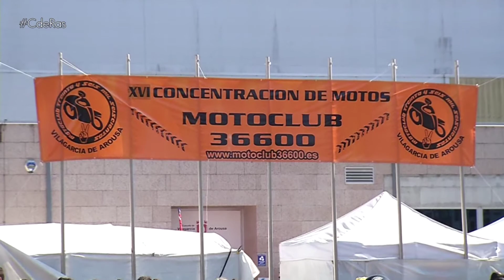CONCENTRACIÓN MOTERA VILAGARCIA | by CdRas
Las previsiones de asistencia a la Concentración motera de
Vilagarcía de Arousa se quedaban cortas. La organización, a cargo
del motoclub local 36.600, tenía previsto acoger a más de medio
centenar de motos en las explanadas de Fedexga, pero finalmente
hasta el recinto ferial se acercaban más de mil motos. Un auténtico
éxito de convocatoria en este evento que se enmarca dentro de las
fiestas patronales de San Roque.
Moteros y moteras no sólo llegados desde la provincia de
Pontevedra o Galicia si no también desde varios puntos de España,
Portugal, Francia e incluso Bélgica.
Una fiesta de las dos ruedas que multiplicaba el ambiente turístico
en la localidad arousana en el fin de semana del arranque de las
vacaciones de agosto.
Una concentración motera en la que no faltaron la música, la bebida
también la comida y por supuesto los tradicionales juegos moteros
con, por ejemplo, esta peculiar carrera de motos lentas.
En Vilagarcía de Arousa se repartían además galardones, por
ejemplo, al motoclub más numeroso que se lo llevaba Narón con
sus 25 Fojeteiros allí presentes.  También se rendía homenaje al
motorista de mayor edad nacido en 1943, y al más joven, sin olvidar
al belga que conseguía el premio al motero llegado desde más
lejos.